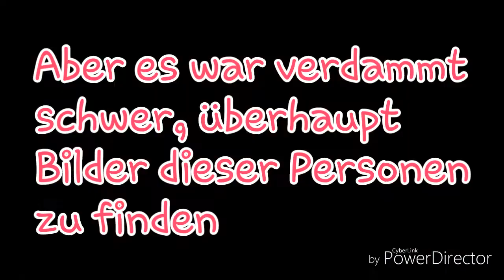Früher vs Heute//Ein echter Wiener geht nicht unter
Mal wieder ein Früher vs Heute von Mundl. Es sind nicht bei allen Nachher Bilder. Das liegt daran, dass es schon so schwer war die Personen zu finden. Es existieren leider nicht viele von denen wo ich es mir erhofft habe aber ich hoffe dennoch, dass euch das Video gefällt.